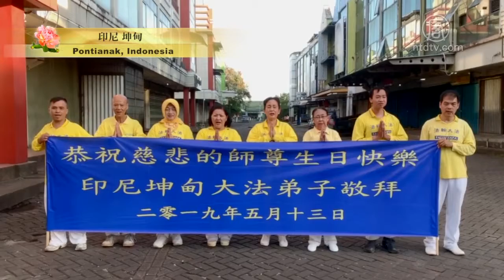加拿大温哥华、美国费城、印度尼西亚巴利岛、雅加达、东瓜哇、瑞典、乌克兰、白俄罗斯、澳洲昆士兰法轮功学员恭祝李洪志大师生日快乐！【513世界法轮大法日】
【新唐人2019年05月06日讯】加拿大温哥华、美国费城、印度尼西亚巴利岛、雅加达、东瓜哇、瑞典、乌克兰、白俄罗斯、澳洲昆士兰法轮功学员恭祝李洪志大师生日快乐！